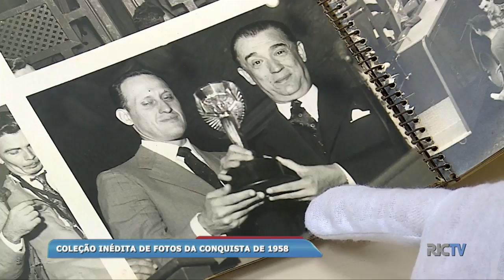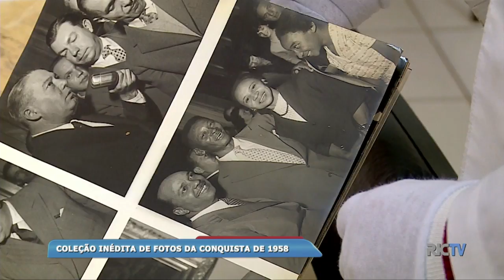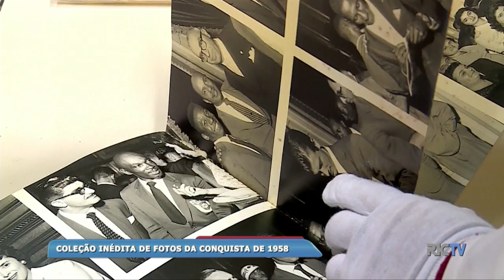Coleção inédita de fotos da conquista do Brasil de 1958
A copa foi embora e fez muita história... história, coisa que o futebol do Brasil tem de sobra! Olha só o album que faz parte da coleção de um pesquisador aqui da região.